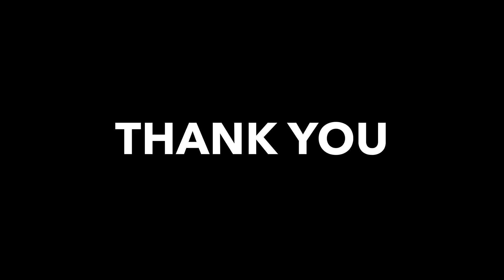THE ANSWER MOVEMENT- DAY 10 ALVARO BRAVO TOTAL BODY WORKOUT BACK EXERCISES